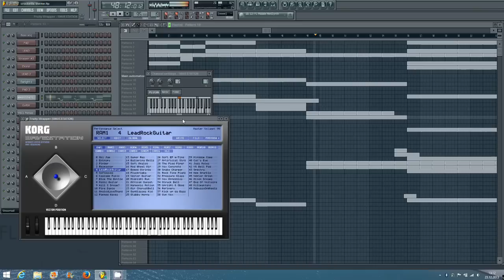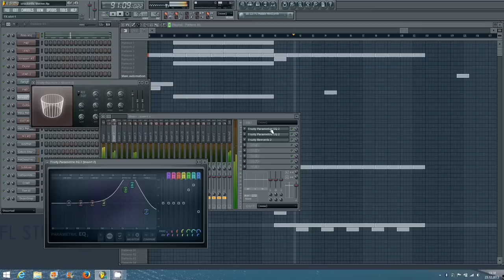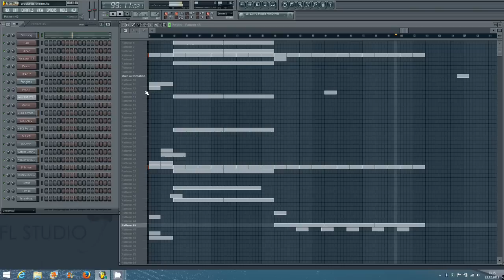Jan Hammer - Crockett's Theme (Cover) in FL Studio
Selfmade cover of Jan Hammer's Crockett's Theme from the 80's series Miami Vice.
My first try.
Used Plugins and sounds:
Pads and Guitar: Korg Legacy M1
Lead, Bass sequence and Drone: self created with Korg Legacy Mono/Poly
Fairlight II CMI Soundfonts Patch sararr for second lead
Rock Guitar: Korg Legacy Wavestation
Drums: Linndrum LM1 Samples